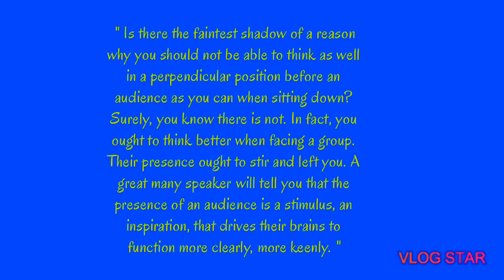Your life can be easier...more exciting... More rewarding! ||Good Health Education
Hello everyone
Everyone who loves or wants to be happy and wants to spread love, health related awareness can be part of my little world.
Beauty is Just a reflection of our inner soul which makes us glowly and beautiful inside out.
Good health education is all about lifestyle, health care, hygiene, beauty everything you need.

Allowance is made for "fair use" for purposes such criticism, comment, news, reporting, teaching, scholarship and research, fair use is a use permitted by copyright status that might otherwise be infringing, non profit, educational or personal use tips.